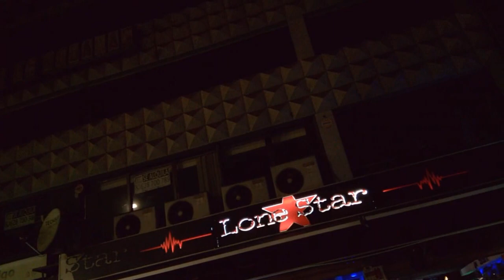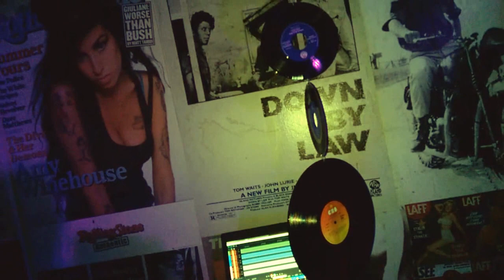OLD FRIENDS EN CONJCIERTO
Concierto del Grupo Old Friends en la Sala-Cafetería LONE STAR
vídeo-amateur realizado por Studio17prod ( producciones audiovisuales )